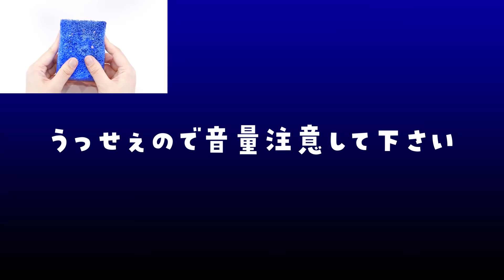【ASMR】Usseewa Slime (chorus of 9 slimes) うっせぇスライム【音フェチ】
※まさかのAdo様本人巡回済みの動画です(震)

うっせぇスライムは2:03から😶

うっせぇわ／♪Waso

「ﾊﾟﾁﾊﾟﾁｺﾞﾘｭﾘｭﾘｭ
　ｼｭﾜｰﾈﾁｭﾜｧｰﾓｫｰﾓｫｰ
　ｳﾞｫｵｳﾞｫｳﾞｫｳﾞｫｳﾞｫ
　ｺﾞﾘｭﾘｭｱﾘｭｱﾌﾞﾁｯﾁ
　ﾋﾟﾁｭﾝﾊﾞﾊﾞﾊﾞﾊﾞﾊﾞﾁﾊﾞﾁ
　ｺﾞﾘｭｩｺﾞﾘｭｺﾞﾘｭ
　ﾊﾞﾊﾞﾊﾞﾄｩｯﾄｩﾊﾟﾔﾊﾟﾔ
　ﾋﾟﾋﾟｯﾋﾟﾔﾋﾟﾔﾑﾌﾞﾌﾞﾌﾞ
　ｷﾞｵﾝｺﾞﾑｽﾞｶｼｲﾌﾟﾁｮﾍﾝｻﾞ」

後半めっちゃうっせぇくなるのでイヤホンヘッドホンは推奨しません🥺

明日か明後日か明々後日にはちゃんと一つ一つ聞きたい方のためにうっさくないですぅの方のスライム動画あげますね🥺

୨୧･･･････････････････････････････୨୧

この動画はイヤホン・ヘッドフォンを推奨していません😂

୨୧･･･････････････････････････････୨୧

初めましての方、ようこそ！わんこそばのASMRチャンネルへ◥█̆̈◤࿉∥
このチャンネルではスライムの音、スライムの作り方、
100均の新作スライムの紹介、耳マイクを使ったスライム耳かき、
スクイーズの音フェチ、巣蜜やアロエベラなど料理の食材を切ったり、
と、主にASMR動画をアップしておりまして、
まぁなんやかんや、ねっちょり系YouTuberやってます(*´ω`*)
睡眠のお供に、勉強の作業用BGMとしてたくさん利用してやって下さいましヾ(⌒(_'ω')_ ｽﾔｧ

୨୧･･･････････････････････････････୨୧

1080pまで解像度を上げてお楽しみ下さい。

୨୧･･･････････････････････････････୨୧

ꉂ☻ᵎᵎᵎ *Twitter*　＠wankosobanyanko

˚ෆ*₊ *Instagram*　＠karikariimokenpi

♡⍩⃝ *TikTok*　＠wankosobanyanko

५✍⋆* *わんこそばにゃんこうどんグッズ*

（※スライムは水が多めのものは配送中に漏れていることが多いため、出来るだけお控え下さい。）
꒰⑅ ADDRESS ⑅꒱

Hi guys :)